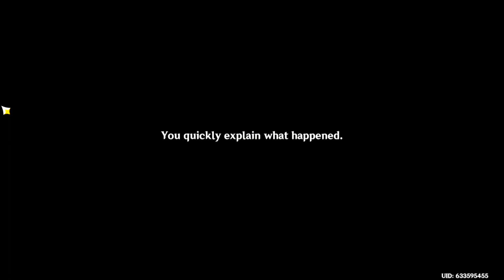[BLIND] Lets play Genshin Impact Part 488: Child in Withering Zone!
Rana is...not doing well.